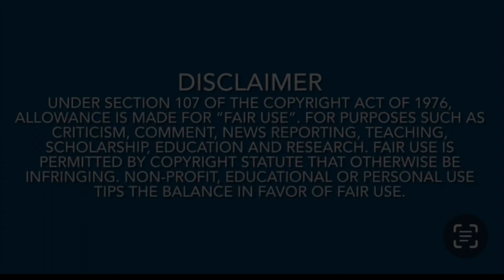2K24 Apr 25, workout with the working ladies